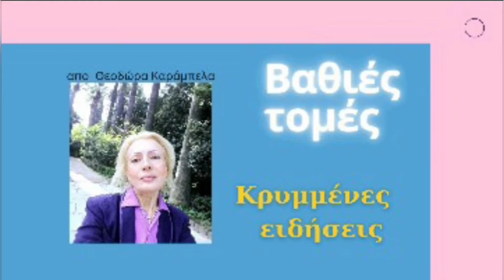Μυστικά και υπεροπλα θανατηφόρων στρατών...Καταταξη 139 χωρών...Ακουστε για Βαλκάνια..